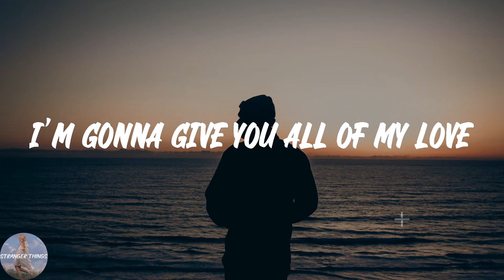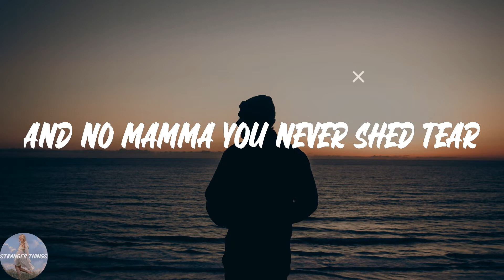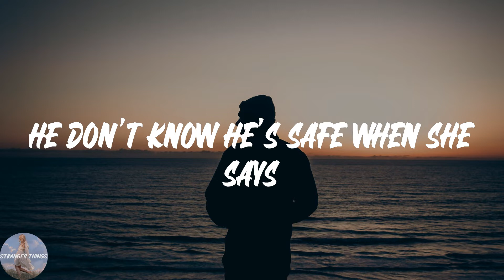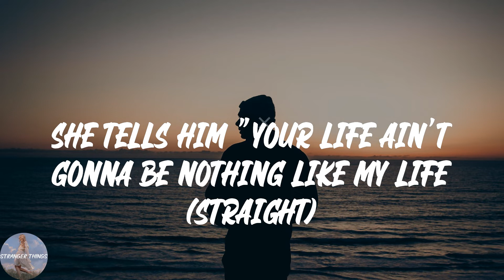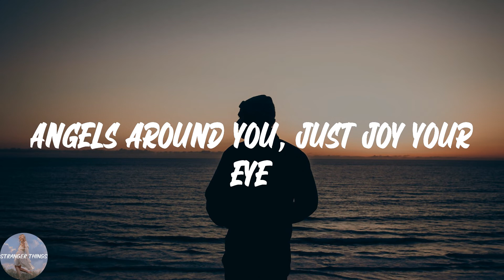Clean Bandit - Rockabye (feat. Sean Paul & Anne-Marie) (Lyric Video)